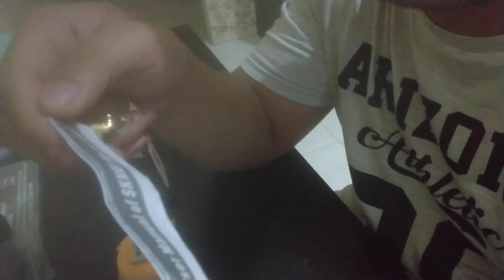Jam tangan skmei 1220 | jam tangan casual | jam tangan original skmei 1220 warna gold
Skmei 1220 gold